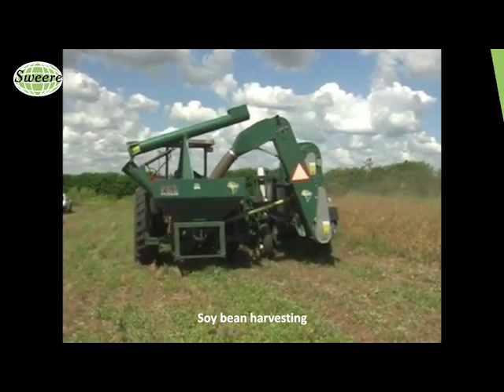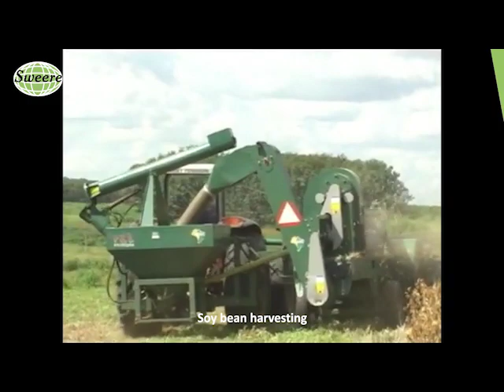Soy bean harvester - Sweere